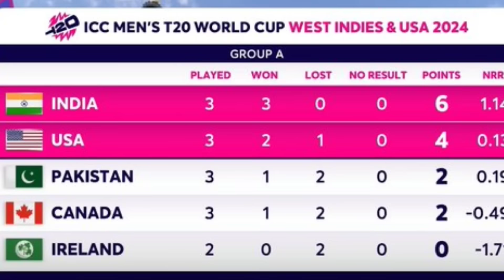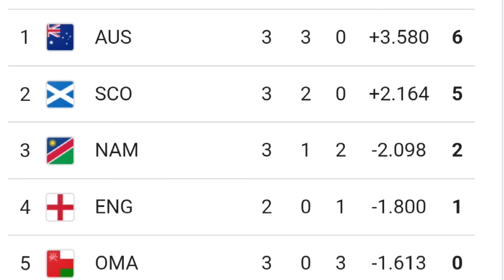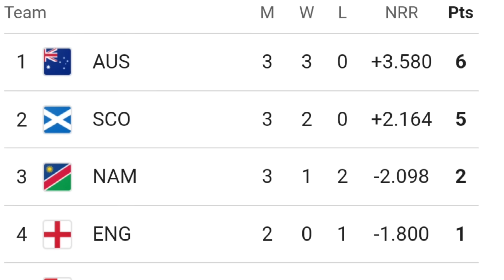OMG! কাঁদিয়ে বিদায় নিল নিউজিল্যান্ড, নাচছে ভারত বাংলাদেশ, T20 World Cup 2024 Points Table, WI vs NZ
দেখুনঃ  9.4 ওভারে অবিশ্বাস্য কাজ করে 100 বছরের রেকর্ড ভাঙলো কোহলি, T20 World Cup 2024 Points Table, IND vs USA

watch India versus america T20 world cup 2024 full match highlights and also watch T20 World Cup 2024 latest point tables after west indies versus new zealand and netherlands vs bangladesh
match & India vs America match

West Indies (149/9) beat New Zealand (136/9) by 13 runs to book their place in the Super 8! Chasing 150 for the win, New Zealand lost Devon Conway early but Finn Allen stuck a few lusty blows and kept up with the required rate. The home side came back strong and had New Zealand reeling at 63 for 5 in the 11th over.

Also watch t20 world cup 2024 super 8 qualification scenario and how Pakistan and England and New Zealand and Bangladesh will qualify for super 8 round

T20 World Cup 2024 Super 8 round schedule and explain and rules

T20 World Cup 2024: Super 8 rules
Super 8 will have 2 groups. Group 1 will have the top 2 teams from Group A and Group B. Group 2 will have the top 2 teams from Group C and Group D. Group 1 teams will play against one another; so will Group 2 teams. The top 2 teams from each group will play the semi-finals.

Topics :~
ind vs zim t20 2024 squad
icc world cup 2024 final match
t20 world cup 2024 schedule bangla
india vs Pakistan match 2024
india vs america t20 world cup 2024 match
t20 world cup 2024
t20 world cup 2024 match highlights
2024 t20 world cup 2024 schedule
ind vs zim 1st t20 match 2024 time
ind vs usa live match today